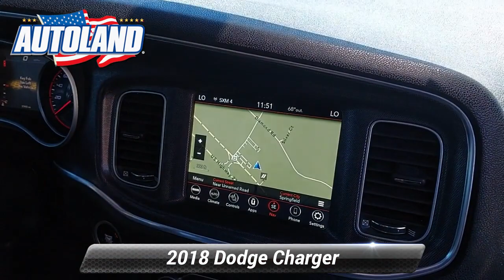Certified 2018 Dodge Charger R/T, Springfield, NJ JH247772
Autoland

Recent Arrival! Gooood Miles!, ONE OWNER, Easy Financing, SERVICE RECORDS AVAILABLE, CHRYSLER CERTIFIED, CLEAN CARFAX. NOACCIDENTS, AUTOLAND TRADE IN, Black Leather.Certified. FCA US Certified Pre-Owned Details:* Vehicle History* 125 Point Inspection* Limited Warranty: 3 Month/3,000 Mile (whichever comes first) after new car warranty expires or from certified purchase date* Powertrain Limited Warranty: 84 Month/100,000 Mile (whichever comes first) from original in-service date* Roadside Assistance* Warranty Deductible: $100* Includes First Day Rental, Car Rental Allowance, and Trip Interruption Benefits. SiriusXM 3 month trial subscription.* Transferable WarrantyOdometer is 17472 miles below market average!EXPERIENCE THE DIFFERENCE AT AUTOLAND!

[RLVID:14208:036e2b0284b37ef4:3b140dac7731a59b:1]